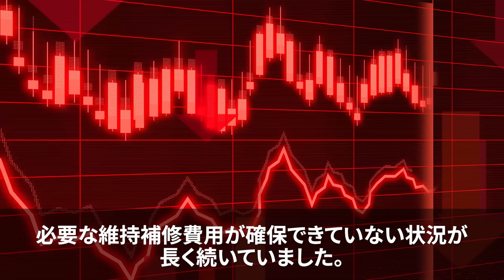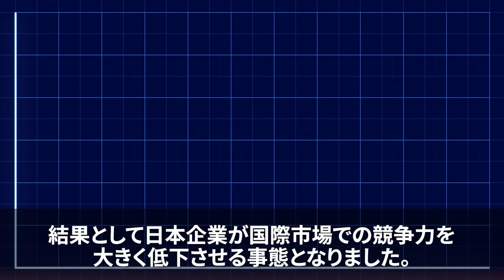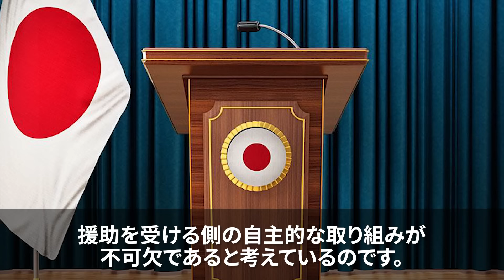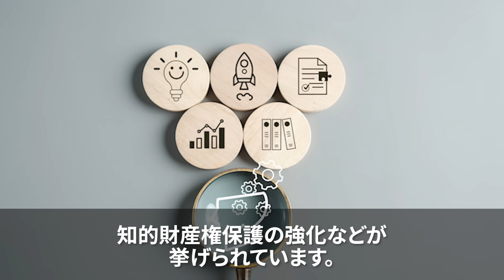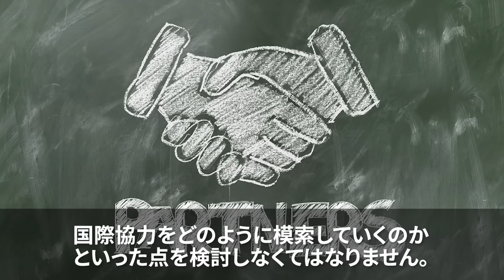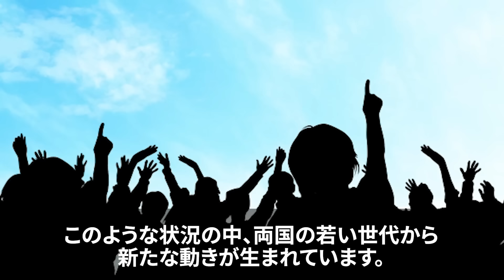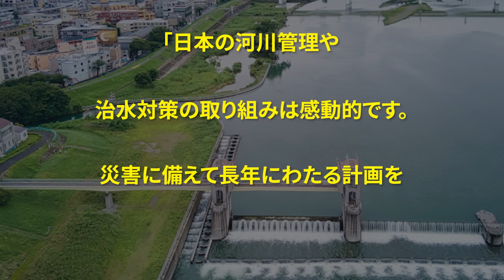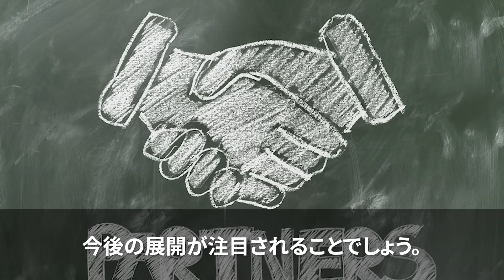【海外の反応】「日本さん助けてください！！」200年に1度の豪雨で水没するK国都市…日本がインフラ整備を支援しない理由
01:00　K国豪雨災害、インフラ崩壊の危機
04:08　歴史問題が影響？日本がK国支援に慎重な姿勢
07:08　日K請求権協定が新たな支援の壁に？
10:12　K国インフラ危機、民間で日本との協力模索
13:06　若者たちが示す、日K関係改善への希望
16:20　海外の反応

▼使用素材
フリー音源・動画：Motion Elements